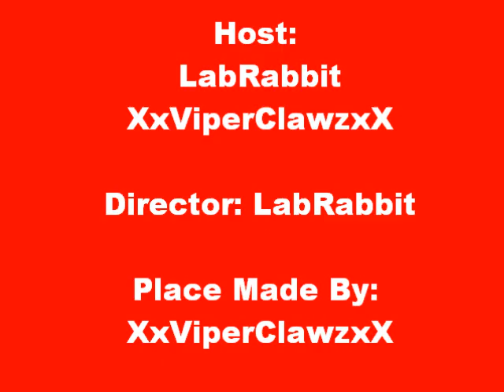ROBLOX Valentines Party